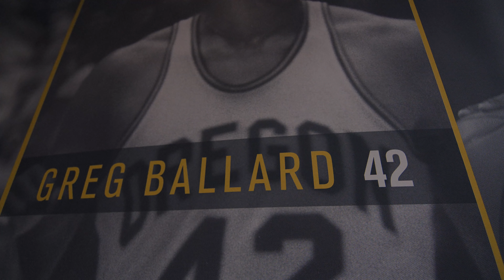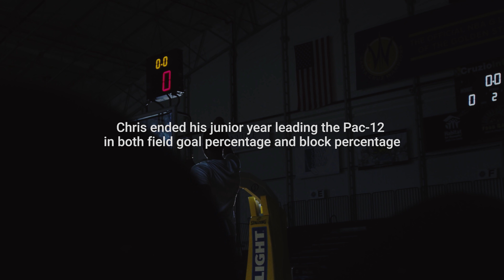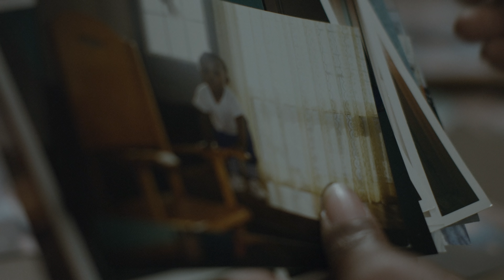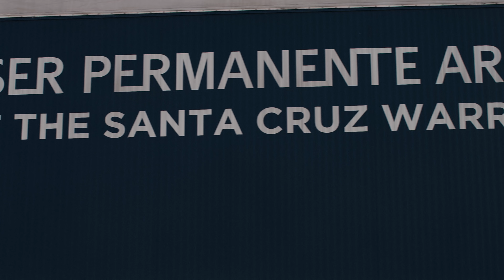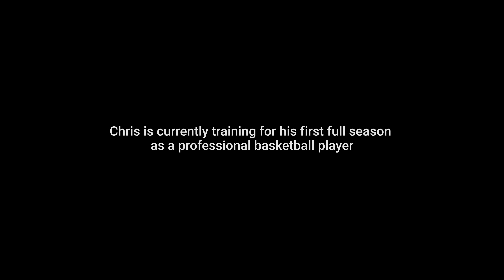The Chris Boucher Story: Grind Now, Shine Later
From Saint Lucia to Montreal, then junior college to Division I, then the NBAGLeague to the NBA... how Chris Boucher escaped hardship & a basketball prospect rose seemingly out of nowhere.

The former Oregon standout landed a two-way contract with the Warriors, shined for Santa Cruz and eventually made his NBA debut with Golden State.

The NBA G League is the NBA's official minor league. Fans can get a glimpse at the players, coaches and officials competing to ascend to the NBA's rank. The NBA G League is the best place to see the future now.